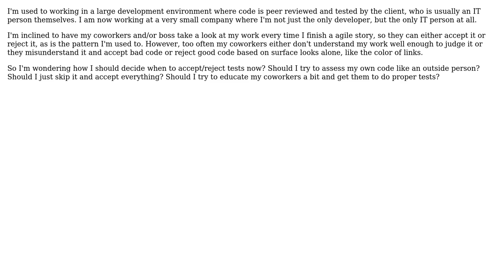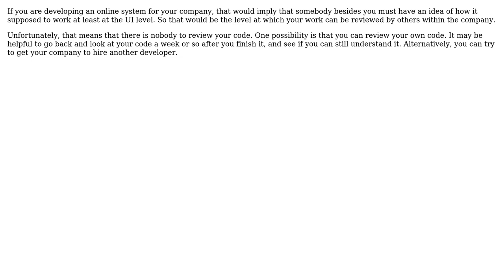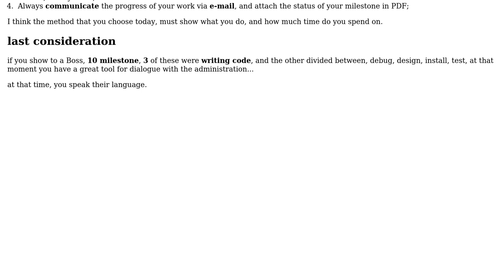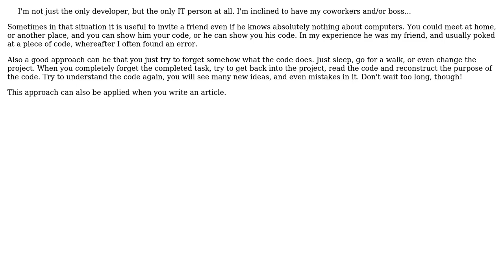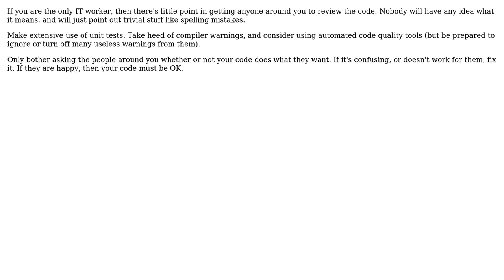Software Engineering: How should I validate code when there is no one to do code review?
With thanks & praise to God, and with thanks to the many people who have made this project possible! | Content (except music & images) licensed under CC BY-SA | Music | Images & others | With thanks to user ? user Thomas N user Steven A. Lowe user Sklivvz user Simon B user Michael Shaw user kedoska user Gustavo Coelho user Dylan Karr user Dima and the Stack Exchange Network Trademarks are property of their respective owners. You are responsible for your own actions.